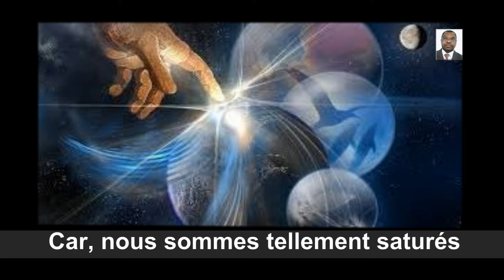Jéhovah, je lève mes yeux Ps123 16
Auteur : Philippe Mbappè Bessémè
Année : 2005
Artiste : PapaB